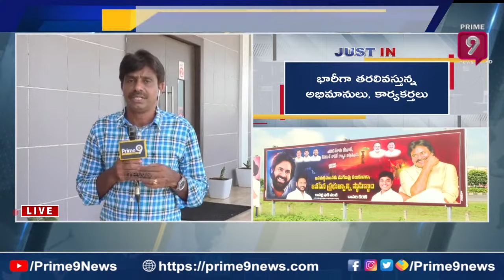మంగళగిరికి భారీగా తరిలివస్తున్న జనసైనికులు | Janasena Pawan Kalyan Mangalagiri Tour | Prime9 News